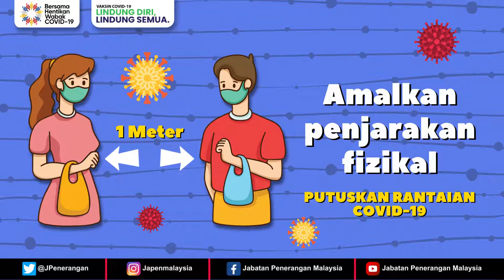Ketahui tanggungjawab anda dalam usaha memutuskan rantaian jangkitan COVID-19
Ketahui tanggungjawab anda dalam usaha memutuskan rantaian jangkitan COVID-19 melalui videografik ringkas ini.

Bersama kita cegah COVID-19!